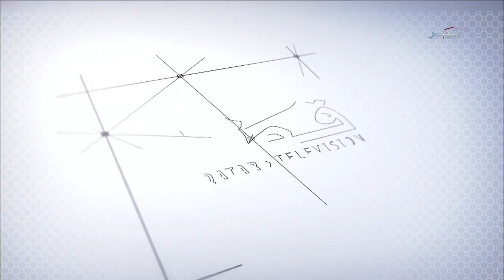رياض الجنة (2) - الحلقة 6 - الجمعة 09/02/2018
فضيلة الشيخ الدكتور / أحمد المحمدي
داعية إسلامي
موضوع الحلقة : الرياضة في الإسلام